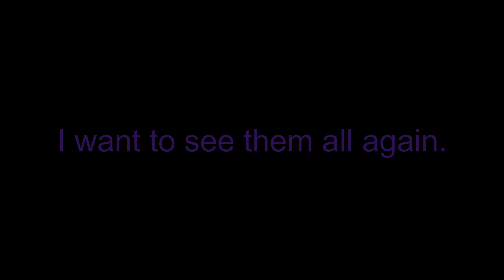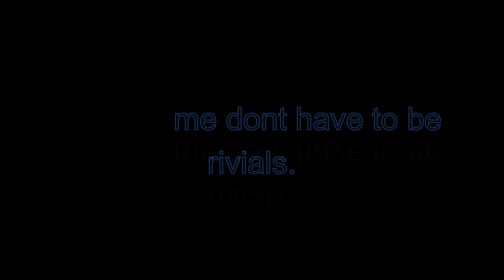Daddy Dearest Vs ??? FINAL BATTLE |Corruption VS Angel BF Season 1 (Soliloquy but Dearest Sings it)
With the corruption now overtaken Angel Bf and Mommy Mearest. Daddy Dearest as woken in his mind; he needs to come back. Does he have the strength to?

Sprites
All Daddy Dearest Sprites are Mine
Most others are part of the base game
Gf and Bf on a speaker sprite  ??

The cover for todays video was created by me.